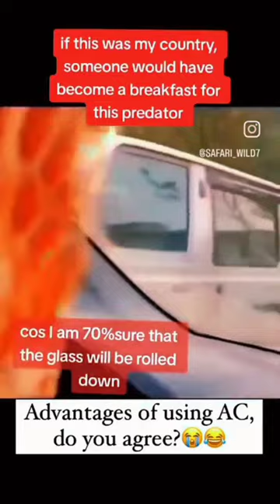wild animalswildlifeanimal fightanimals 4ktigeranimal worldcute animalswild animals fighta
wild animals
lion
animals
wildlife
4k video
animal fight
animals 4k
tiger
animal world
cute animals
relaxing music
wild animals fight
animal fights
elephant
africa
cow
baby animals
gorilla
animals fight
big cats
lion fight
the hawk
the hawk
paint animals
documentary
farm animals
cartoon
natural sound
piano
4k baby animals
deep sleep music
animal sounds
animal
leopard
calming music
nature sounds
beautiful nature
nature film
mammoth
dinosaur
animation
relaxing video
drone film
scenic relaxation film with calming music
animalsgames
cowgames
cowvideos
animalsworld
escapegame
long head
wildanimals
animal attack
lion injured
choosetherightdoor
funny animal sounds
4k
jungle
long leg
dog
autumn baby animals
calm music
relax 4k
cow cartoon
deer
winter baby animals
discovery
crocodile
cute little animal
4k video ultra hd
african animals relaxing music
animal moments
zebra
cat
fox
animals video
elephants
horse
funny animals
bear
autumn music
buffalo
wild animal
relaxing baby animals
cute baby animals
winter animals
wild
cute winter animals
paint
فيل
blippi
dragon pinky
lions
animal video
animal attacks
tropical rainforest
birdsong
animal sound
nature 4k
discovery video
4k relaxing - wild animals
animal kingdom 4k
animal kingdom
wildlife hd 4k
relaxing wildlife
wildlife 4k video
wildlife 4k video ultra hd
giraffe
4k relaxation channel
wildlife in 4k
wildlife 4k
fountain crossing
wildlife video
4k ultra hd
rhino
wolf
winter
crossing fountain
skunk sounds
ostrich sounds
hen sounds
leopard sounds
lion sounds
cat sounds
funny animals life
funny sounds
donkey sounds
funny animal moments
animals home animation
kiki monkey
nanimal
lio
zebras
farm animal
cowdance
4k wildlife
4k african wildlife
african wildlife 4k
cute dog sound
cute animal
little animal
elephant sound
cute little animals
animals games
amina cartoon video
animal 3d video
african savanna
amazon
cute moments
christmas songs
christmas
merry christmas 2024
halloween baby animals
snow
little animals
full episode
elephant cartoon
nature
mouse trap
world of animals
animal paradise
science
mouse farm
animal cartoon
mousefarm
cartoon cow
animal life
lion attack
invasive species
wildanimalfight
dog fight
swag wild animal fight
farmers
animal documentary
swagwildlifemoments
swag wildlife moments
cows
sheep
american farmers
animal game
farm diorama
cute animals 4k
zoo animals
little animal sounds
baby animal moments
cute animal moments
world animals 4k
animal universe
4k wild animals
4k world animalls
sounds of animals
amazing moments of wild animals
dog sound
cat sound
rabbit
world animals
monkey
hippo
wildebeest
wildebeest fight
wildebeest injured
lion vs wildebeest
lemur
koala
relaxing nature sounds
leopard fight
leopard injured
hyenas
hyena
lion vs
hyena vs lion
lion vs hyena
wrong opponent
zebra vs hyena
hyena vs zebra
zebra vs lion
lion vs zebra
leopard vs wil dog
lovely baby animals
lion vs buffalo
buffalo vs lion
lion fight baboon
lion attack baboon
lion vs baboon
baboon fight
baboon attack
buffalo injured
baboons
baboon
buffali fight
alpaca
langur
lion vs elephant
elephant fight
elephant injured
cute little wild animals sound
tsuki
amazon forest
study music
shark
relaxing piano
relaxation
soothing music
peaceful music
battle of ramree island
animal heaven
uss indianapolis
wild animals 4k
uss indianapolis shark attack
ramree island massacre
ramree island
ramree island crocodiles
animals that have attacked soldiers
battle animals
war animals
familiar animals
education
educational
ramree
ramree battle
ramree massacre
battle of ramree
ramree crocodile
ramree island crocodiles attack
ramree island battle
ramree crocodile attack
sharks uss indianapolis
oceanic
pianopi
pig
wild animals things
cultivation
american farmer
farming documentary
harvesting
invasive animals
animals of america
swamp rats
canadian goose
canadian geese
kilimanjaro national park
botsw
african
africa wild animals
big cat
wild nature
african wildlife
african scenery
explore africa
nature documentary
african landscape
wild life video
video 4k
4k videos
bigcat
4k nature
4k relaxation
africawildanimals
background music
wildanimalsthings
relax music
relaxing
bedtime music
bedtime
sleep music
birds
male lion vs
animal
dead